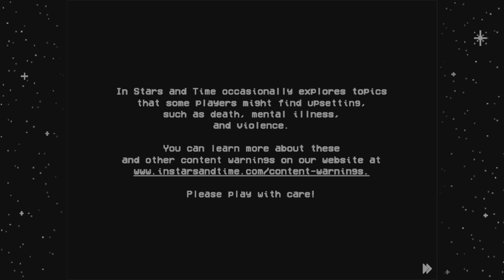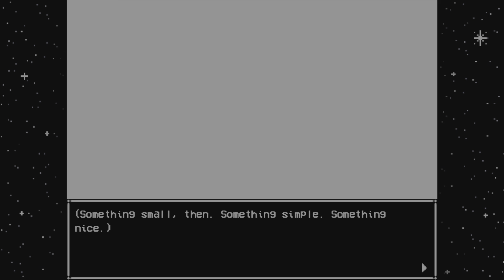In Stars and Time Part 1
This is Part 1 for In Stars and Time  on my PS5.

Published by Armor Games Inc @armorgamesstudios @ArmorGameStudio

Developer Insert Disc 5 @insertdisc5 @insertdisc5

CODE PROVIDED BY Player Two PR Chris Patrick @BlankShore

What would you do if you were forced to relive your failures over and over again?

In Stars and Time tells the story of Siffrin and their adventurer friends—a found family bound together by fate in order to end the tyrannical reign of an evil king. But as victory is just within the party’s grasp, a tragedy occurs, the clock resets, and they have to do it all again.

As Siffrin’s the only one who notices this loop, each new start wears away at his cheerful veneer, yet he keeps going in hopes he can end this temporal tragedy once and for all.

In Stars and Time is a time-looping RPG adventure. With each loop, Siffrin gains a new perspective on the world around them, opening up new solutions to puzzles and allowing them to make better choices in conversation. Equip memories as armor, pray to the Change God to improve your team’s capabilities each loop, and challenge deadly foes to Rock, Paper, Scissors as Siffrin seeks the truth.

✦Our Adventurers

- Siffrin (he/they): Stressed, depressed, and under duress. (Don’t worry about it. They’re doing fine.) The punmaster protagonist of our neverending tale.
- Mirabelle (she/her): A caring and nervous housemaiden mysteriously blessed by the god she so ardently follows.
- Isabeau (he/him): Defender with a heart of gold. Cares dearly for his people and his friends.
- Odile (she/her): The mature and nonsensical researcher studying…something. (No, she will not tell you what it is.)
- Bonnie (they/them): Wait a minute, who brought this kid along???

✦Features

- Save the world through the power of Rock, Paper, Scissors in strategic turn-based RPG combat encounters.
- Ignore the limits of time and space to fix your past mistakes by repeating the same two days over and over again.
- Equip the memories you have of your friends to make your party stronger in combat.
- Watch the fate of this world unfold as you escape the twists and turns of this endless(???) loop.
- Eat samosas with your friends!
- Get heckled by a cheeky ethereal being of infinite starlight.
- Pray to a god for good luck in your travels. You’re gonna need it.

In Stars and Time occasionally explores topics that some players might find upsetting, such as death, mental illness, and violence.
You can learn more about these and other content warnings on the official In Stars and Time website.
Please play with care!